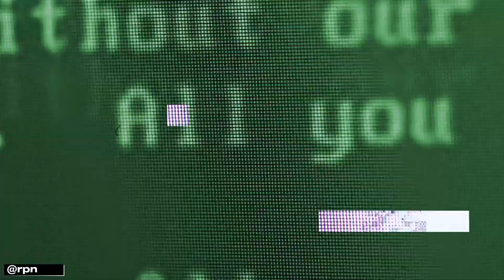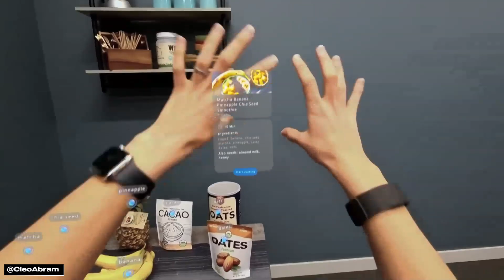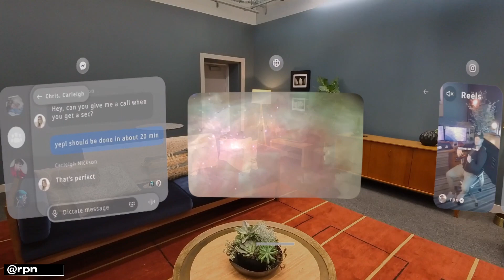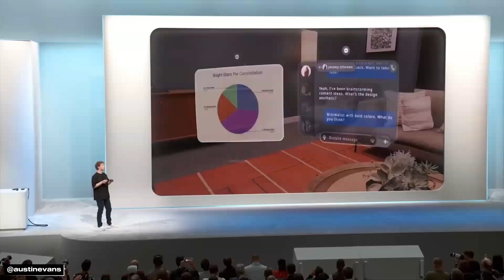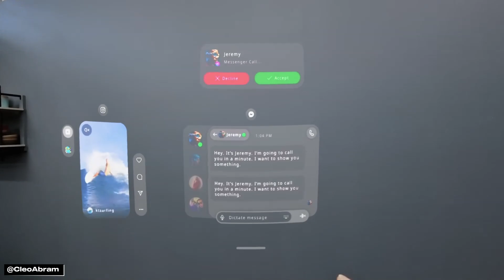Meta Orion AR Glasses: Ultimate Review Roundup (ft. MKBHD, Cleo Abram, Austin Evans, 6+ YouTubers)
Meta's Orion AR glasses are a glimpse into the future of augmented reality, but are they really the "Tony Stark" glasses we've been waiting for? We've watched every Meta Orion review, so you don't have to! In this ultimate roundup, we bring you the most insightful, surprising, and honest takes from 8+ top YouTubers, including Marques Brownlee, The Verge, CNET, Cleo Abram, Robert Nickson, Austin Evans and more.

We'll explore Orion's groundbreaking design, from its silicon carbide lenses to its innovative neural wristband. We'll dive into the real-world user experience, exploring its potential for productivity, entertainment, and even shared AR experiences. Is it truly immersive? How practical is it? And does it really feel like the future?

From holographic displays to mind-reading controls, we're covering it all. Plus, we'll see how Orion stacks up against the competition, including VR headsets and other smart glasses. Is this a $10,000 prototype, or a genuine step towards replacing your smartphone? Find out in this ultimate Meta Orion review roundup!

Chapters:
00:00 Intro: The AR Glasses Revolution?
00:31 First Impressions and Overall Vibe
01:46 Design and Build
03:23 Using the Orion: Experience and Interaction
06:02 Shared Experiences and Future Potential
07:00 Comparisons and Alternatives
09:19 Pricing and Value
09:55 Conclusion and Takeaways